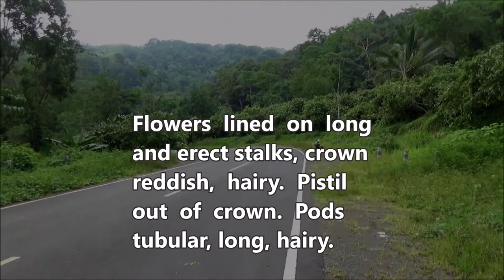Hairy indigo (Indigofera hirsuta)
Dlium Hairy indigo (Indigofera hirsuta) is a species of plant in the Fabaceae, a perennial shrub, growing broadly, stems falling, cylindrical, red or green, white hair, growing in open forests, agricultural land, roadsides and abandoned lands.

I. hirsuta has leaves with horizontal sitting stalks, red and white hairs. Each leaf has 7 strands. Each strand is ovoid with a rounded base and tip, green, white hair, a main vein in the middle with several small pinnate veins.

The inflorescences in panicles at the ends of the stems are green and hairy. The flowers are lined on long, erect stalks, the crown is reddish and hairy. The pistil sticks out of the crown. The pods are tubular, long, green and hairy.

This species grows in humid tropical areas, elevations up to 1350 meters, is intolerant of frost and waterlogging, temperatures of 13-34C, full sunlight, rainfall of 900-1,700 mm/year and soil pH of 5.5-6.5.

This plant contains phenols, flavonoids, alkaloids, saponins, kaempferol-3-O-β-D-glucopyranoside and kaempferol-7-O-β-D-glucopyranoside, glycosides, steroids. Often used to treat diarrhea, brain disorders, back pain, lotion for yaws, liver problems, lungs, paralysis, epilepsy, seizures, kidneys, hemorrhoids, venereal diseases and food poisoning.

Kingdom: Plantae
Phylum: Tracheophyta
Subphylum: Angiospermae
Class: Magnoliopsida
Order: Fabales
Family: Fabaceae
Subfamily: Faboideae
Tribe: Indigofereae
Genus: Indigofera
Species: Indigofera hirsuta

Arabic: نيلي مشعر
Bali: Taum
Chinese (Simplified): 硬毛木蓝
Chinese (Traditional): 硬毛木藍 - 剛毛木籃 - 毛木藍
English: Hairy indigo
Guangdong: 硬毛木藍 - 剛毛木籃
Hebrew: אינדיגו שעיר
Hindi: बालों वाली इंडिगो
Hong Kong: 硬毛木藍 - 剛毛木籃
Indonesian: Tom Toman
Japanese: タヌキコマツナギ
Javanese: Tom
Jawa Barat: Jukut lulut, Tarum
Korean: 털이 남색
Macao: 硬毛木藍 - 剛毛木籃
Nusa Tenggara Timur: Talung
Portuguese: Anileira
Spanish: Añil Velloso
Sulawesi: Tebawang amjak
Taiwan: 硬毛木藍 - 剛毛木籃
Thai: ครามขน

Location: Glenmore, Banyuwangi Regency, East Java Province, Indonesia.

Aryo Bandoro